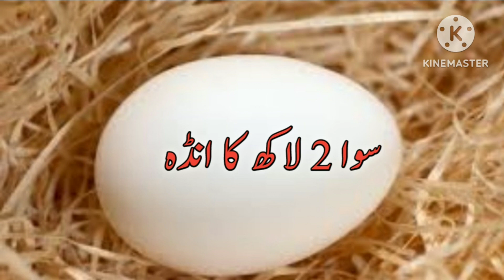مرغی کا انڈہ سوا 2 لاکھ میں فروخت !!chicken egg sold of 2 lakhs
this video on chicken egg thy sale in sawa do lakh ruppes,chicken egg,desi egg,hen egg,eating well living healthy health benefits.chicken egg sold of 2 lakhs.